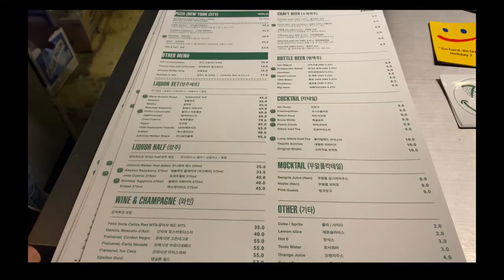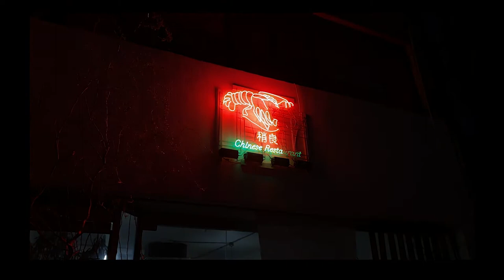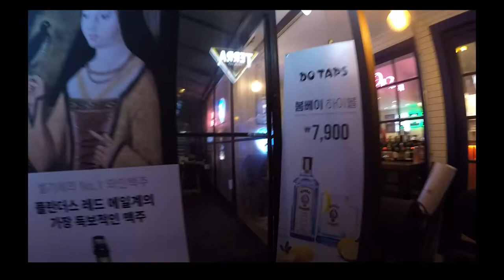LIFE IN KOREA: Craft Beer in Daejeon's 은행동 Eunhengdong & 대흥동Daeheungdong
Hi all it’s Abbie G! In this video my friend Ariel and I explore Daejeon by checking out some of Eunhengdong (은행동) /Daeheungdong’s (대흥동)  craft beer spots!  Eunhengdong/Daeheungdong is a really nice area with a bunch of bars,restaurants, and cafes. We’re going to visit a couple of places that are tucked away and enjoy some good beer! Daejeon’s craft beer scene is definitely a good one.

-Do Taps Craft Beer
Instgram: @dotapscraft

I don’t own the rights to any of the music in the video. No violation of copyright law is intended